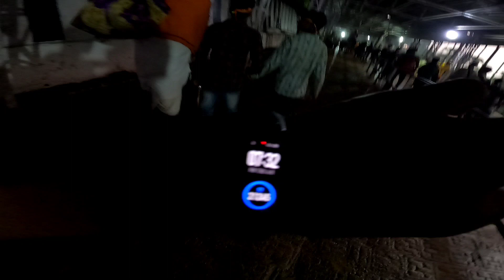Life's first Cable Car Ride | Vairo baba temple,katra | Nomad Rupam | Solo Traveller | Hitchhiker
Now I am doing all INDIA travel without money. I  prefer hitchhiking & walk for transportation. Tent & Host for Accommodation. Thanks❤🌹🙏

Your small amount of donation will give me good food & better Accommodation 👇👇👇👇👇👇👇👇👇
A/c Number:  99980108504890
IFSC Code: FDRL0001607
UPI ID : nomadrupam@ybl